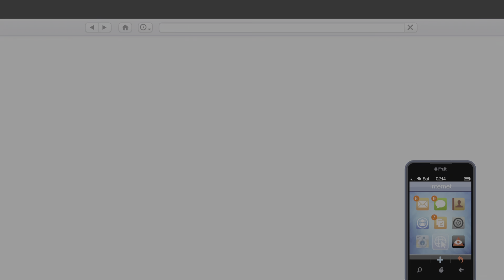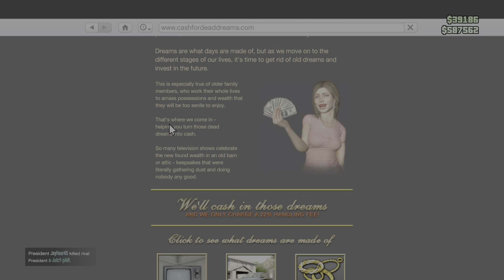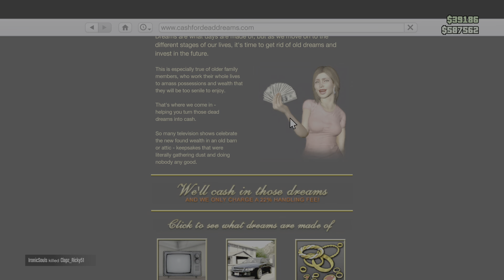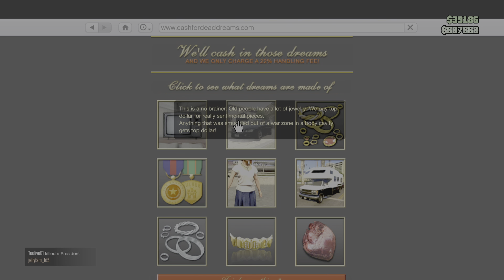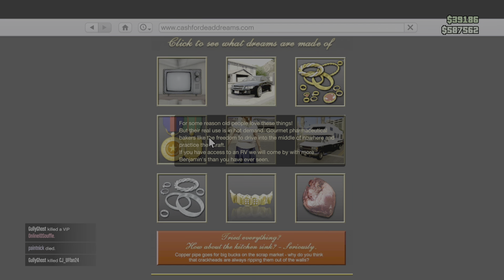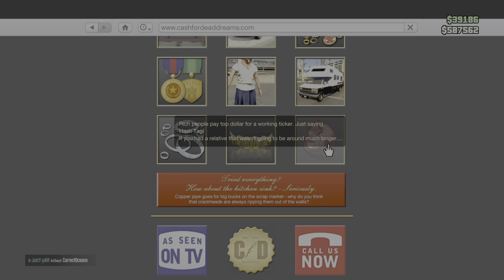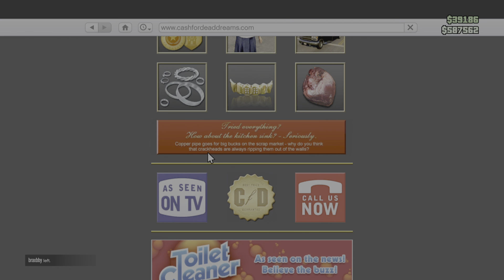Billboard's Pt.4 - GTA 5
Stop Paying Your Mortgage!!! Get Cashhhh now!!